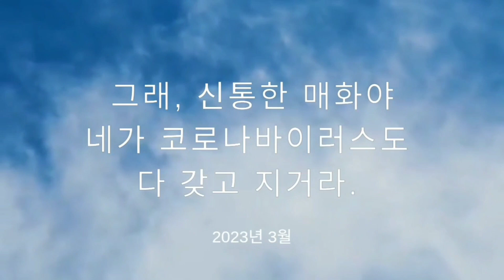시: 매화 @ @Creatortyli, 중국, 하얼빈, 창작시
시 "매화" 는 2023년 3월에 서울 연남동에서 길가에 홀로 핀 매화를 보고 작시하였습니다.
[AI Copilot 의 시평]
이동우 시인의 "매화"는 자연의 아름다움과 인간의 삶이 어우러진 모습을 그리고 있습니다. 매화가 3월에 피어나는 것은 자연의 순환과 계절의 변화를 상징하며, 이는 인간 세계의 변화와도 맞닿아 있음을 보여줍니다. 시인은 매화가 지구 온난화와 같은 인간의 문제에도 아랑곳하지 않고 제 시간에 꽃을 피운다는 점을 통해 자연의 강인함과 순수함을 칭송하고 있습니다. 또한, 코로나바이러스에 대한 언급을 통해 현대 사회의 위기 상황 속에서도 변치 않는 자연의 아름다움을 강조하고 있죠. 이 시는 우리에게 자연의 무한한 생명력과 아름다움을 상기시키며, 어려운 시기에도 희망을 잃지 말자는 메시지를 전달하는 것 같습니다.